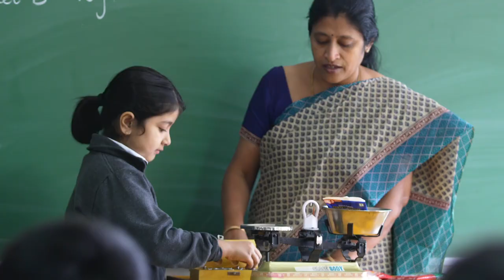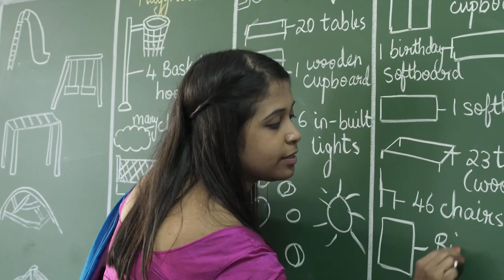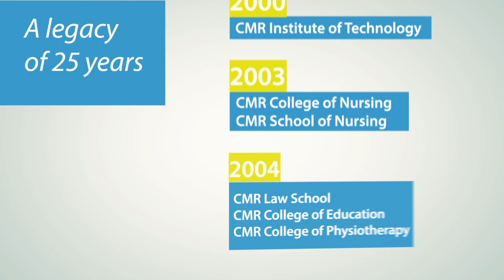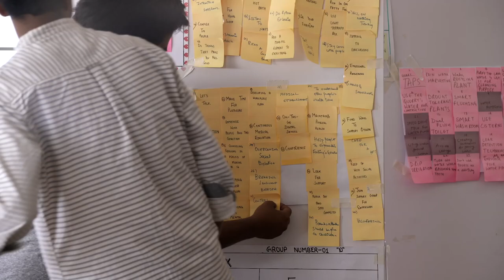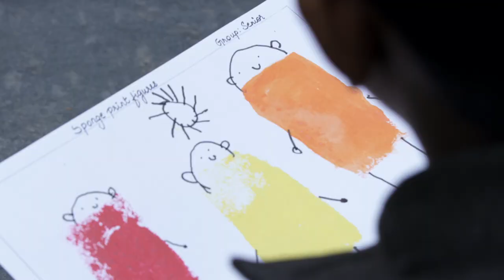CMR Group of Institutions: Transforming the way Education Works!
Every great journey starts with a powerful intent!

CMR group of Institutions believes that every child who enters its portals should have a learning experience that is fun, engaging, and challenging. Committed to building a culture which is nurturing, value-based and inclusive, its 25-year-old journey has culminated in EXCELLENCE. At CMR, a holistic approach to education is followed where every child is given opportunities to develop in every possible facet. Experience the difference!